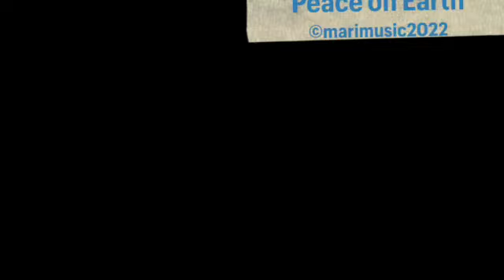Hi from Mari - March 8, 2022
and press the like button! That will be very encouraging!!

Join Mari’s super cool YouTube levels!

Mari Sazanami Supporters
US$24.99
Mari Original Loyalty badges
Mari Original Emojis
Meeting with Mari on Zoom every month
Bonus from Mari

Mari Emerald Supporters
US$49.99
Mari Original Emojis
Making of Mari Documentary Videos
Bonus from Mari

Mari Mega Supporters
US$99.99
Mari Original Emojis
Bonus from Mari
Exclusive Concert Series
Thank You Credit + Free Signed CDs

Thank you for your support! Peace on Earth.